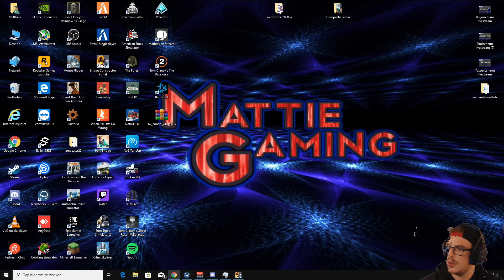[SP] Door lasers en portels rijden !! [Bridge Constructor Portal] [#30] [NL]